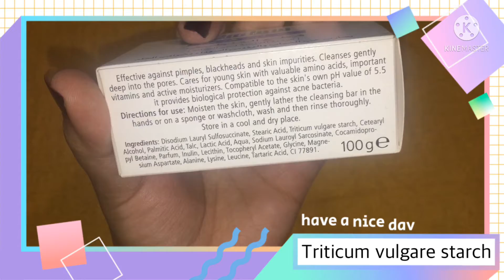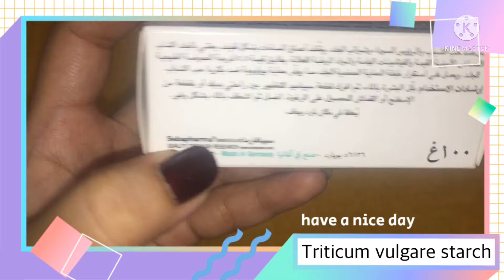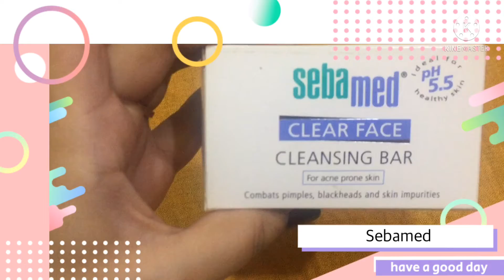Trending acne prone skin solution | review by ZOHRA’S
This isn’t sponsored nor paid BUT as I am freakin’ in love with the hand moisture & foaming effect from this bar of soap by @sebamedusa  I thought to let u know too! - During the last year i got severe acne so i tried this out 🧼 double times than usually and all other acne soaps which I used at the beginning where drying out...this one tho gives enough protection and moisture even without an extra moisturiser 👌❣️! Have you yet tried it out?!

Recommendation:10/10